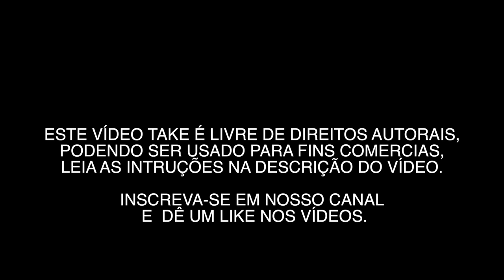METRÔ VILA MATILDE 0003 - VÍDEOS GRÁTIS